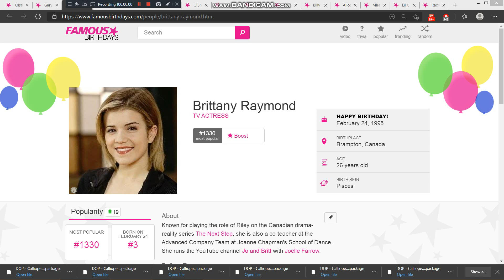Today is Brittany Raymond's 26th birthday, We wish her a pleasant birthday journey.